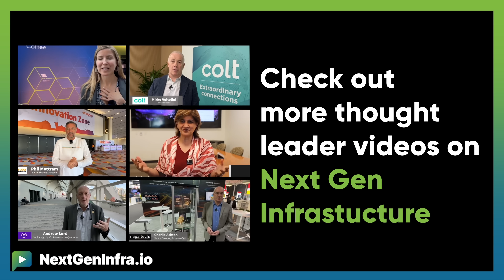FiberConnect24: Fiber Rollouts and the Customer Experience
The success of fiber broadband depends on the customer experience.

Jenni Dettman, VP of Marketing from RouteThis explains:

- Customer experience drives the future of fiber, regardless of network quality
- Getting it right from day one prevents increasing problems and customer churn
- Focusing on customer satisfaction is crucial, regardless of network build or CPE choice